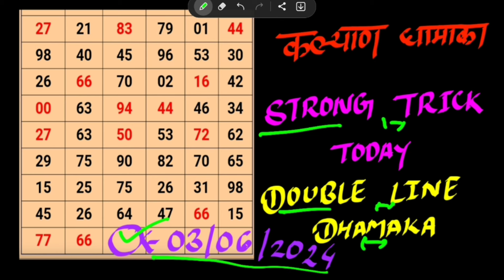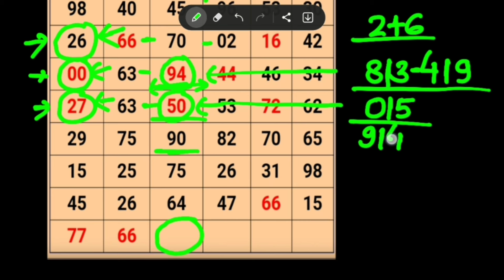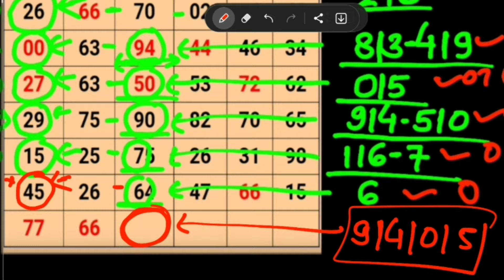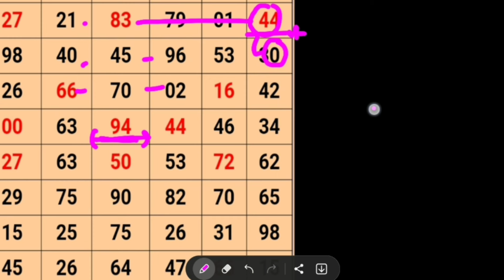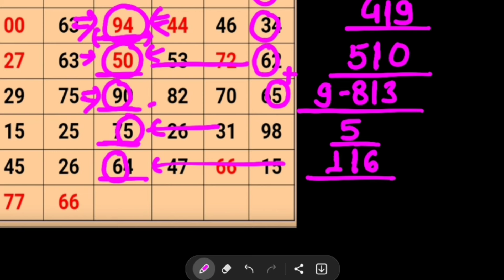LAAL PEELI AKHIYAAN TITLE SONG - MATH Puzzle games /Kalyan Tips Today 03-07-2024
Pushpa 2 The Rule Teaser | Allu Arjun | Sukumar | Rashmika Mandanna | Fahadh Faasil | DSP 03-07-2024

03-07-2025  || SM special trick || kalyan tips today || reasoning trick kalyan || fix otc today.

salar hindi trailer/ prabhas/ allu arjun ! math puzzle game Kalyan 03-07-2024

mathematical calculation
Kalyan plus and minus reasoning trick ol